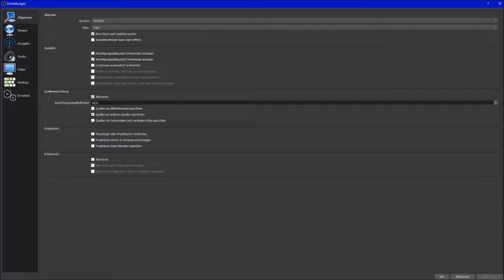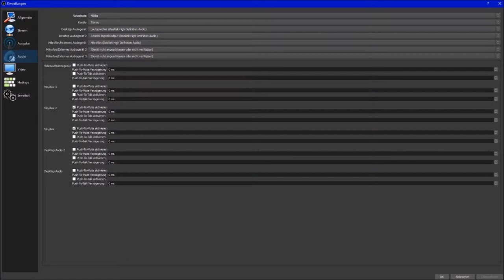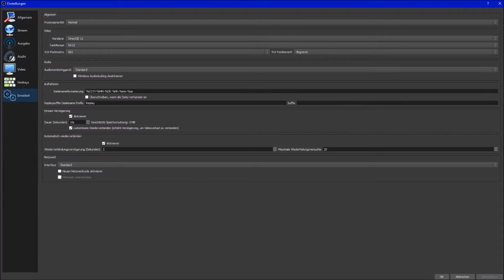OBS - Low PC Settings Turtorial